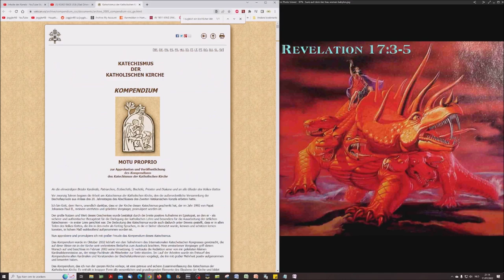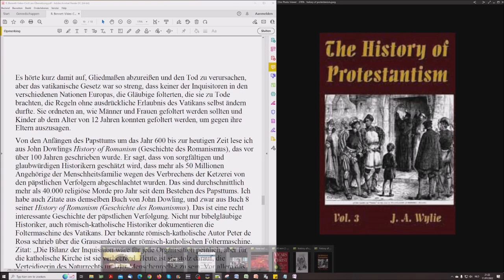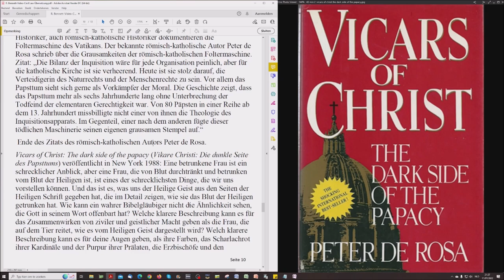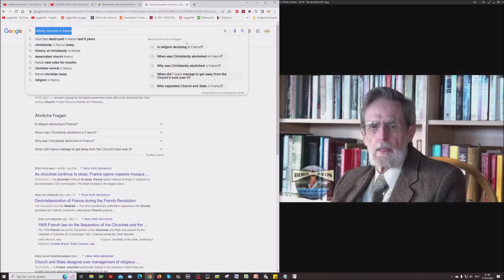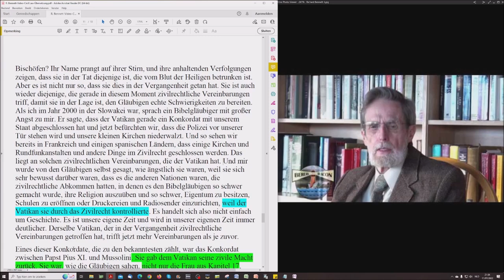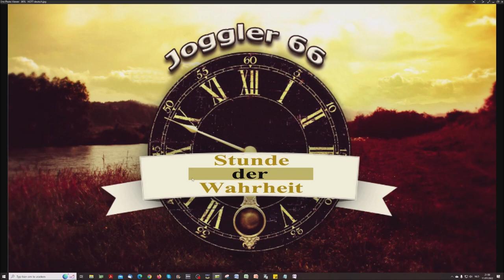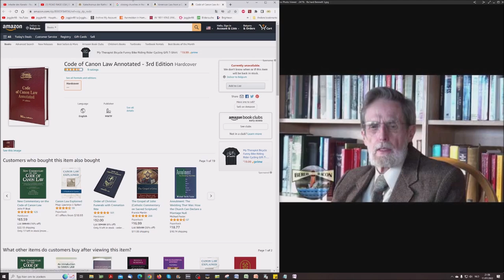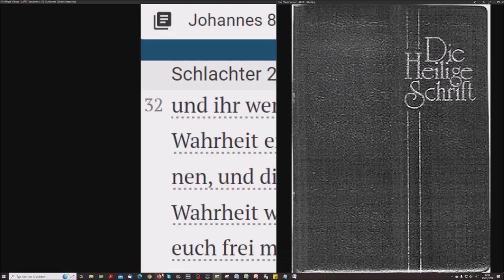Roms Ziele in Theorie und Praxis # 15 Vatikanische Kontrolle durch das Zivilrecht von R. Bennett # 2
„Niemand kann Gott zum Vater haben, der die Kirche nicht zur Mutter hat“
Teil 2 des schwierigen Themas, dass ich heute anspreche – das Thema des legalen Zivilrechts (äquivalent bürgerliches Recht) , das der Vatikan benutzt, um das wahre Evangelium in diesen Gebrauch zu bringen, um mehr und mehr Menschen auf seine Seite zu ziehen.
Richard Bennett (verstorben 2019)

Jeder Mensch stellt seinen Glauben in Frage, aber niemand stellt seinen Aberglauben in Frage

Das Konkordat von 1933: der Pakt mit dem Teufel

Reichskonkordat Deutschland von 1933:
Artikel 1
„Das Deutsche Reich gewährleistet die Freiheit des Bekenntnisses und der öffentlichen Ausübung der katholischen Religion.
Es anerkennt das Recht der katholischen Kirche, innerhalb der Grenzen des für alle geltenden Gesetzes, ihre Angelegenheiten selbständig zu ordnen und zu verwalten und im Rahmen ihrer Zuständigkeit für ihre Mitglieder bindende Gesetze und Anordnungen zu erlassen."
Nicht vergessen, heute noch gültig...

Römisch Katholische Grundeinstellung:

"Wo wir in der Minderzahl sind, beanspruchen wir die Freiheit nach euren Grundsätzen: wo wir die Mehrheit haben, versagen wir sie euch nach unseren religiösen Überzeugungen"

Der Glaube der Kirche (Tridentinische Ehe S. 466 ff)
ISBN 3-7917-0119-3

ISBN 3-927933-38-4